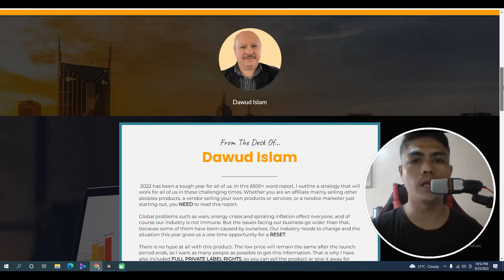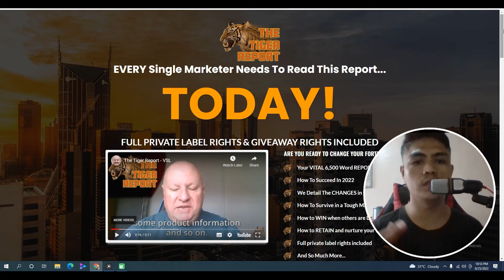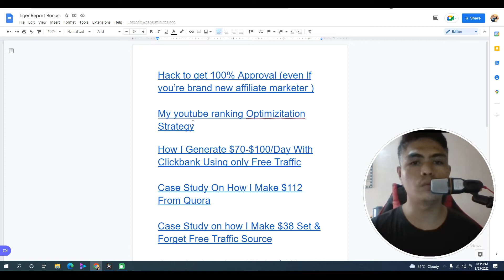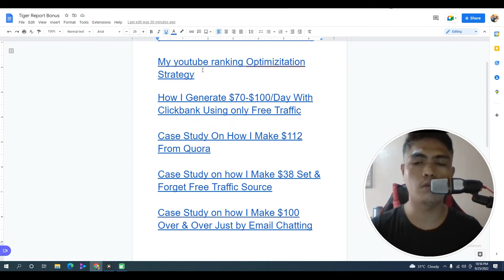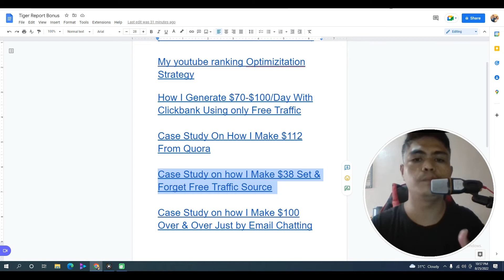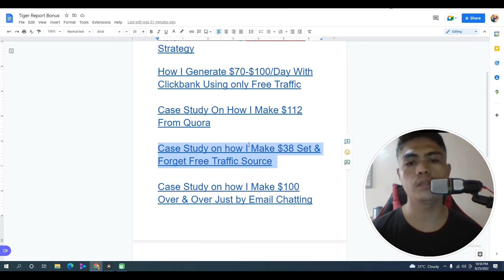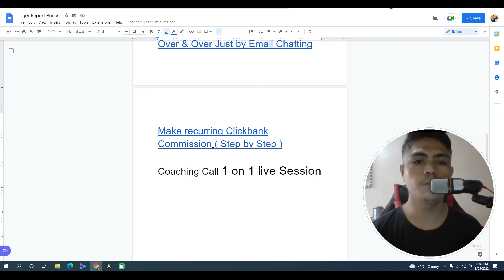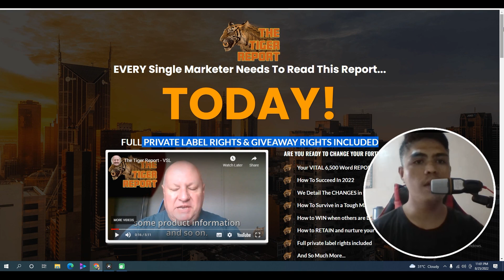The Tiger Report Review: With My Exclusive $700 The Tiger Report Review Bonus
In this detailed The Tiger Report review I will go through how The Tiger Report and my  EXLUSIVE $700 The Tiger Report worth bonus!

Inside of the The Tiger Report you will see the exact strategies that you can use TODAY to succeed during a period where most online marketers are seeing their businesses going backwards. I also show you how you can stop being part of the PROBLEM and start being part of the SOLUTION. (Full PLR Rights Included).

7 Fig Accelerator Free Training ( Make $30k In 30 Days or less )